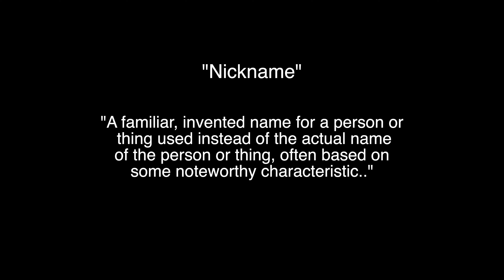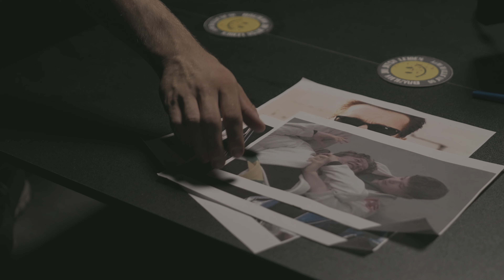Killer Kumite - S2 Episode Three - The Weapon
The time for niceness is over. In this powerful video, watch as Jelle makes the decision to stop holding back and turns into an unstoppable weapon on the mat.

Jelle has always been known for his calm demeanor and sportsmanship, but now, it's time for a change.  Jelle is letting go of the "nice guy" persona and embracing his inner warrior.